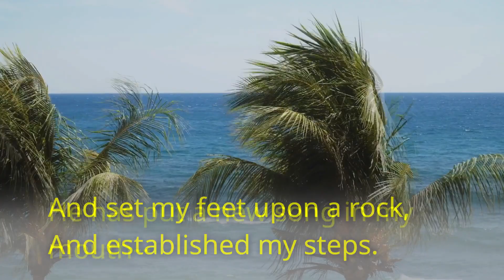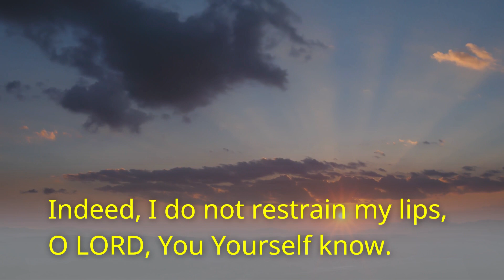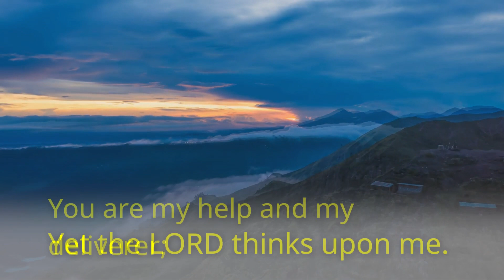Overcoming Challenges: The Message of Psalm 40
In this audio Psalm 40, the Psalmist shows his faith in the face of trials and tribulations. As we go through life, it's important to remember that we are not alone - the Lord is with us, and he will help us to persevere.

Psalm 40 is a great reminder that we are not alone in our struggles, and that the Lord is always with us. Listen to this audio Psalm and find strength in the Lord's endurance as you go through your trials.

Psalm 40 - Faith Persevering in Trial
1 I waited patiently for the LORD;
        And He inclined to me,
        And heard my cry.
        2He also brought me up out of a horrible pit,
        Out of the miry clay,
        And set my feet upon a rock,
        And established my steps.
        3He has put a new song in my mouth--
        Praise to our God;
        Many will see it and fear,
        And will trust in the LORD.

        4Blessed is that man who makes the LORD his trust,
        And does not respect the proud, nor such as turn aside to lies.
        5Many, O LORD my God, are Your wonderful works
        Which You have done;
        And Your thoughts toward us
        Cannot be recounted to You in order;
        If I would declare and speak of them,
        They are more than can be numbered.

        6Sacrifice and offering You did not desire;
        My ears You have opened.
        Burnt offering and sin offering You did not require.
        7Then I said, "Behold, I come;
        In the scroll of the book it is written of me.
        8I delight to do Your will, O my God,

        9I have proclaimed the good news of righteousness
        In the great assembly;
        Indeed, I do not restrain my lips,
        O LORD, You Yourself know.
        10I have not hidden Your righteousness within my heart;
        I have declared Your faithfulness and Your salvation;
        I have not concealed Your lovingkindness and Your truth
        From the great assembly.

        11Do not withhold Your tender mercies from me, O LORD;
        Let Your lovingkindness and Your truth continually preserve me.
        12For innumerable evils have surrounded me;
        My iniquities have overtaken me, so that I am not able to look up;
        They are more than the hairs of my head;
        Therefore my heart fails me.

        13Be pleased, O LORD, to deliver me;
        O LORD, make haste to help me!
        14Let them be ashamed and brought to mutual confusion
        Who seek to destroy my life;
        Let them be driven backward and brought to dishonor
        Who wish me evil.
        15Let them be confounded because of their shame,
        Who say to me, "Aha, aha!"

        16Let all those who seek You rejoice and be glad in You;
        Let such as love Your salvation say continually,
        "The LORD be magnified!"
        17But I am poor and needy;
        Yet the LORD thinks upon me.
        You are my help and my deliverer;
        Do not delay, O my God.

Please refer to my channel
MaGenesis @magenesis3633     👍
For more interesting Videos.
MaGenesis1 - Old Testament, Bible Studies.